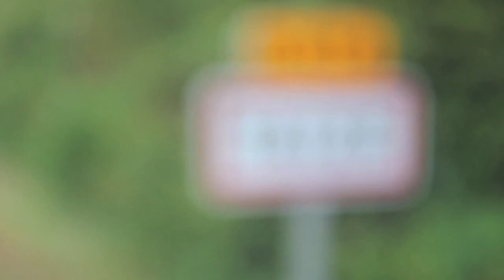Taizé 2013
Taizé and the people I meet there continues to take my breath away.

Song: Animal Arithmetic by Jónsi